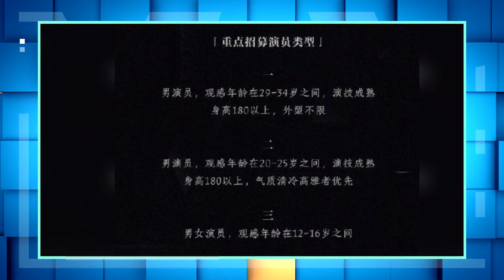林志颖的豪宅对公众开放9分钟，F1“法拉利”停在客厅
「不老男神」林志颖活跃戏剧圈多年，享有高人气，和妻子陈若仪结婚后，育有大儿子Kimi，以及双胞胎儿子Jenson、Kyson。他热爱车子闻名，近日在名媛好友杨秀蓉直播中登场，并在9分多钟内介绍豪宅内部，其中客厅停放一台F1法拉利赛车，令朋友惊呼连连。